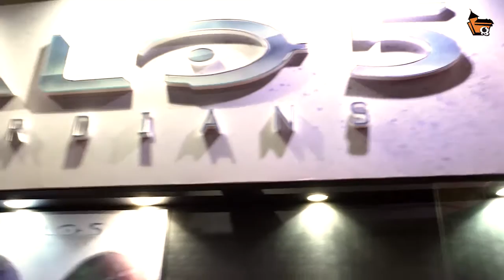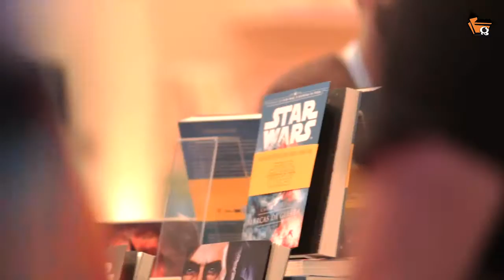Panorama da Comic Con Experience CCXP 2015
A Casa dos Quadrinhos Escola de Artes Visuais visitou tudo por lá e mostra um pouco de cada parte do evento. Divirta-se!